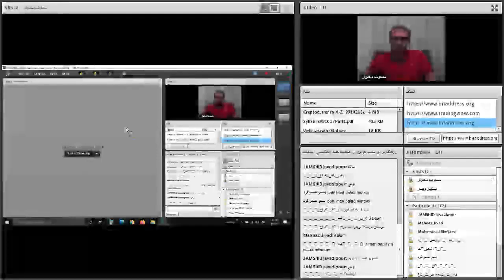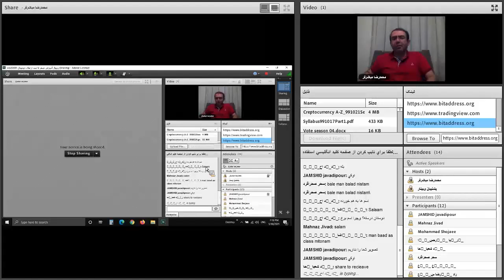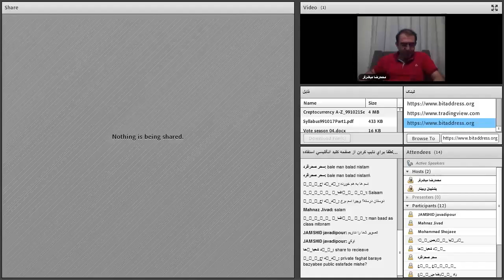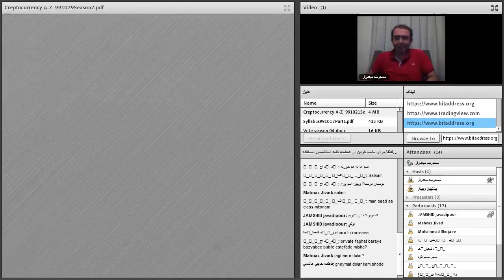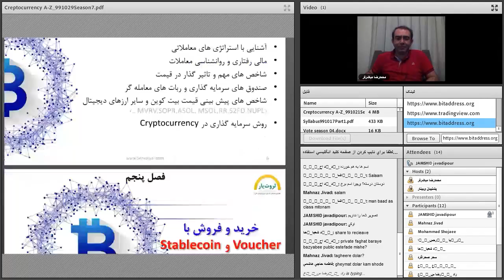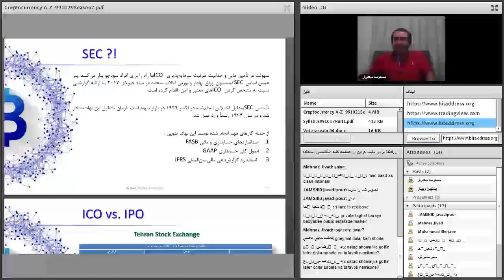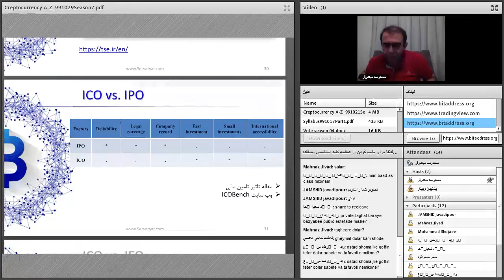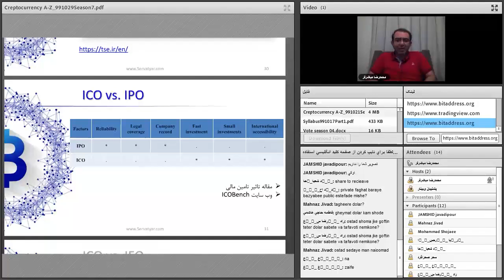صفر تا صد ارزهای دیجیتال | شصت و دوم از هشتاد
فهرست
00:00 تفاوت کلیدهای عمومی و خصوصی کیف پول ارزهای دیجیتال
02:15 دلیل تفاوت قیمت خرید و فروش در صرافی ها
07:45 تفاوت عرضه اولیه در بازار بورس و ارزهای دیجیتال